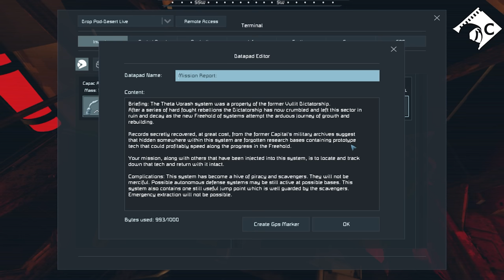Scavenger Hunt - Space Engineers Scrap Survival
Capac and I begin our Scavenger Hunt to survive on a planet where there is only scrap and we have to piece together the mysteries of a broken society.

Join us as we explore a story crafted specifically for us and which we are both completely blind to.

This is a custom scenario built for us to play on by our community taking advantage of real people to play NPCs and help flesh out the story so the scenario itself isn't available for download. A huge thank you to the guys helping craft this experience for us.

Editor - moos3h
Game Master - Eisen
Perennial NPC - TheFinalEvent97

Music and Sound Effects by:
Space Engineers